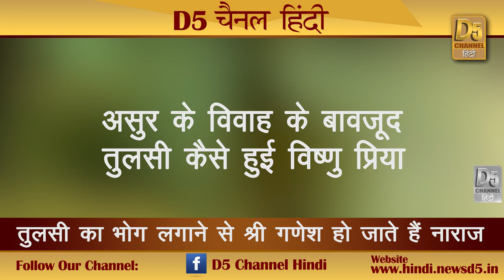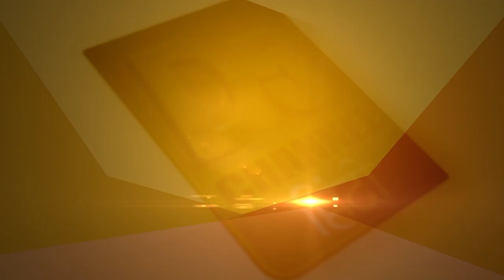भगवान गणेश को भूल कर भी न लगाएं ये भोग, वरना हो जाएंगे नाराज...